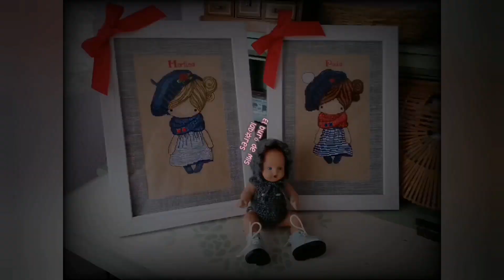¡Novedad! Guarda dedales y cositas para costura y punto de cruz 🧵✂️🍁🍂✨